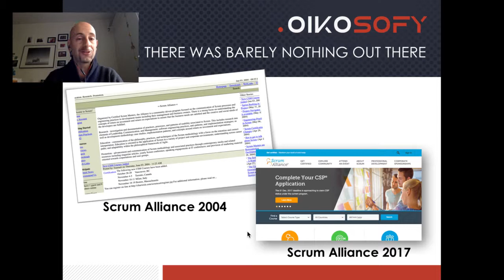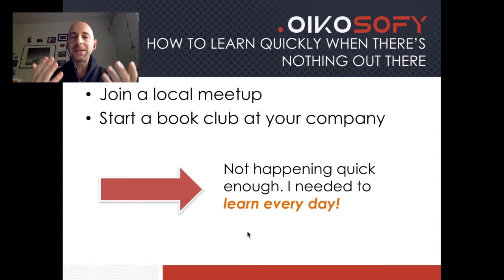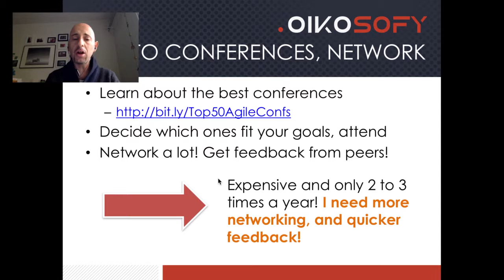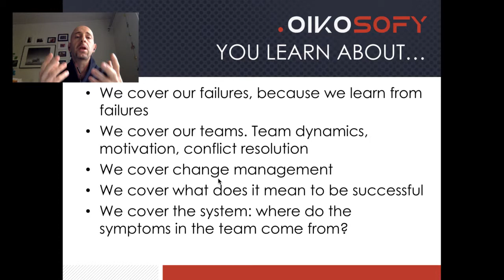How do we learn as Scrum Masters every day?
We are faced with new challenges every day in our roles as scrum masters. But how do we learn every day? The Scrum Master Toolbox Podcast is a daily podcast where we interview Scrum Masters from all over the world, so that you get a daily dose of inspiration on your way to work. Every day a new idea to try out.